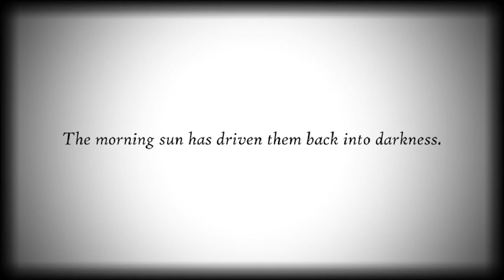Oblitus Casa Night 3 Complete